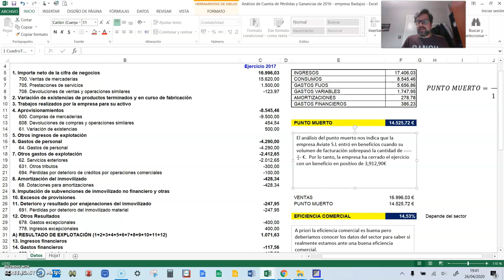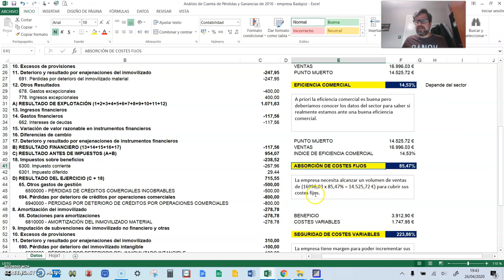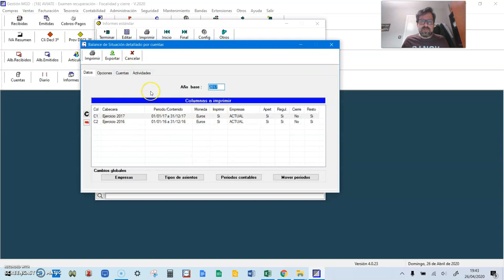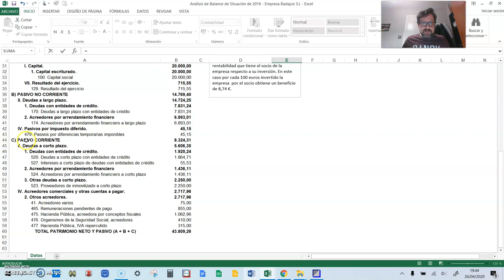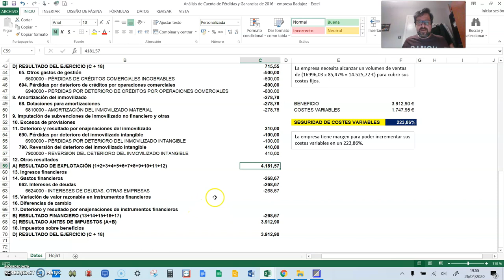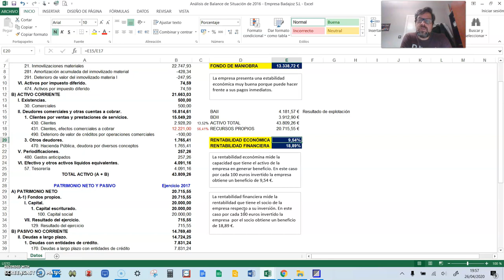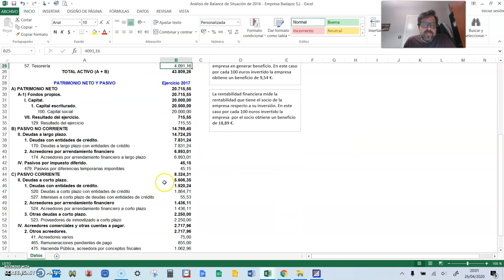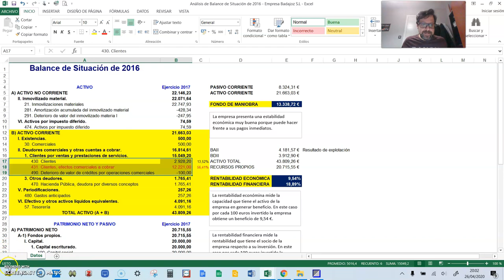Aviate 13 El análisis del balance